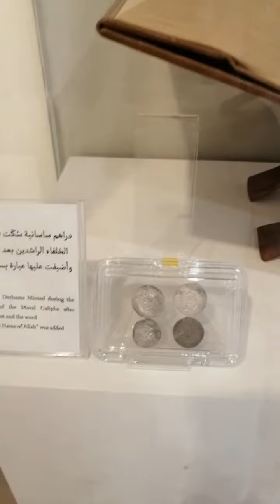হযরত উসমান বিন আফফান রাদিয়াল্লাহু তা'আলা আনহুর জামানায় হাতে লেখা কোরআন শরীফ।